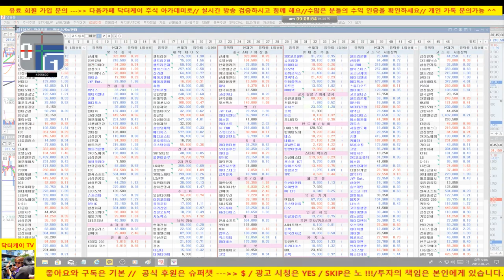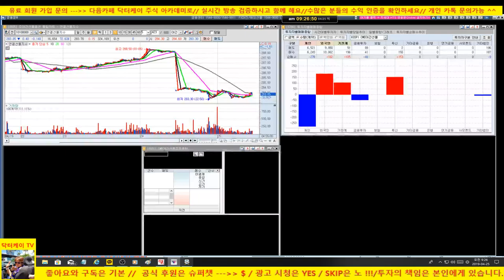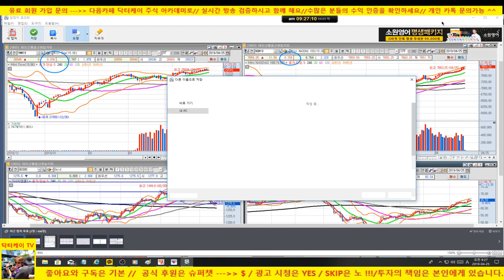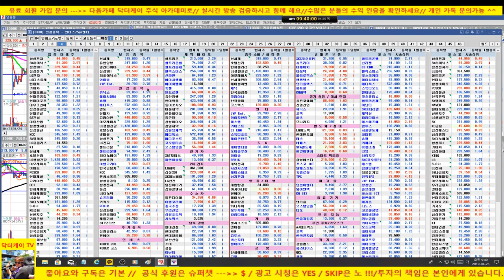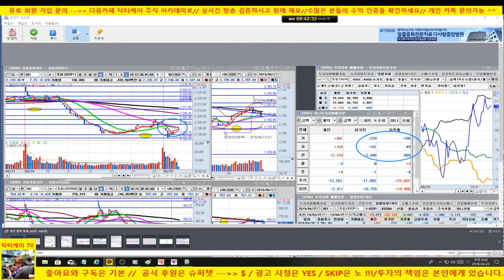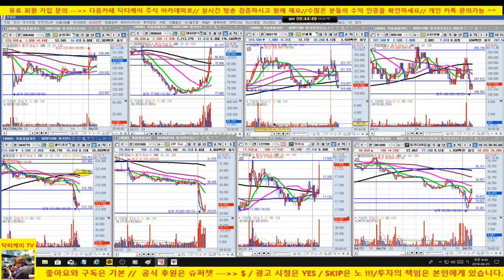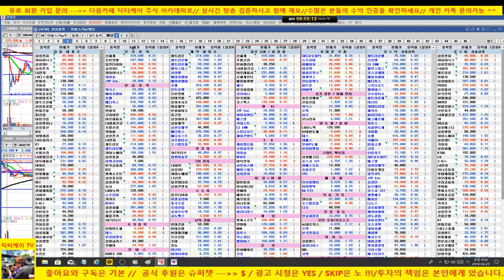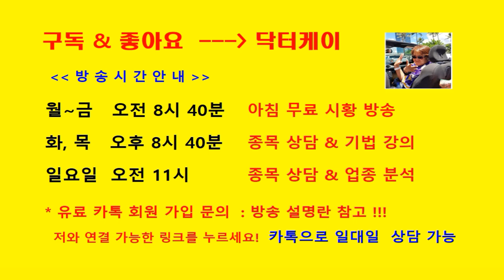[주식초보탈출방송]셀트리온 단기차익실현 의견 적중/sk하이닉스 급반등 그러나 시장 약세/190425/대한민국 No.1 닥터케이 주식아카데미